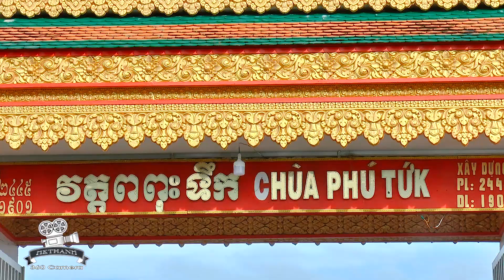CHÙA PHÚ TỨK - LỄ DÂNG Y KATHINA 2022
* HKTHÀNH 360 CAMERA - kênh tổng hợp Sự Kiện - Lễ Hội - Văn Hóa -Tôn Giáo..Kinh - Hoa - Khmer. cảm ơn tất cả các bạn đã đồng hành. Chúc các bạn mọi điều tốt đẹp. Trân trọng !